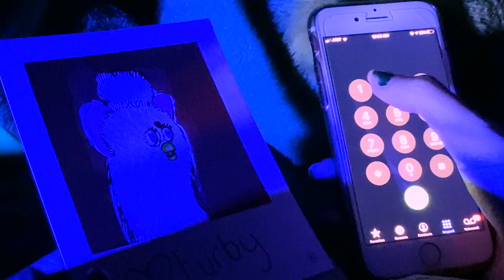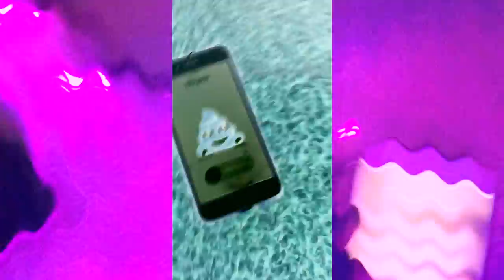(Fan Tribute Video) 100 gecs - gec 2 Ü (Remix) [feat. Dorian Electra]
Dorian Electra's project 'My Agenda' out now!

Church of Electra Fan Tribute Video for 100 gecs - gec 2 Ü (Remix) [feat. Dorian Electra]
Made possible by @churchofelectra
Edited by @protoz0ha

n Tribute Video for 100 gecs - gec 2 Ü (Remix) [feat. Dorian Electra]
Edited by @protoz0ha